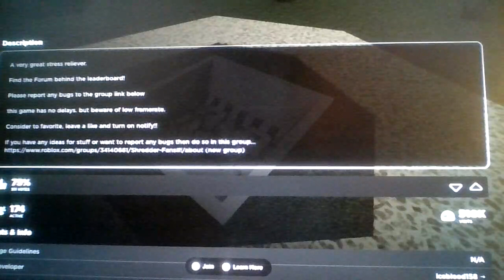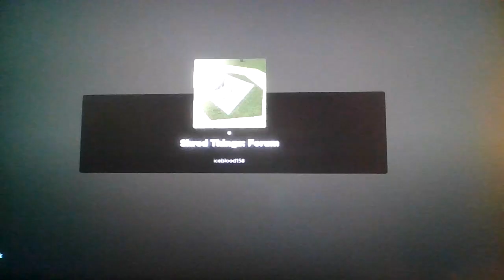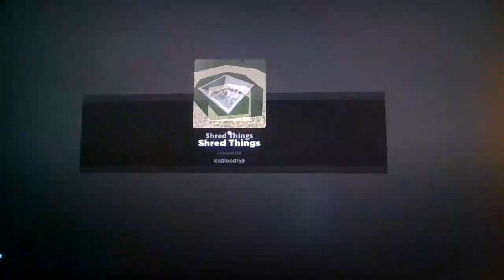Roblox, but i shred things!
True ASMR